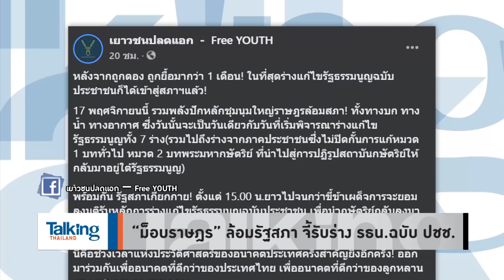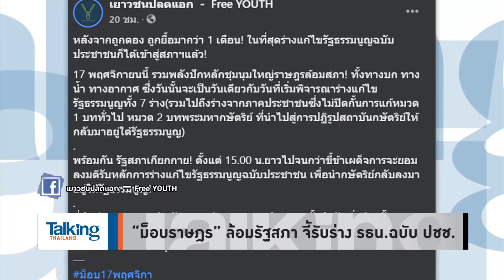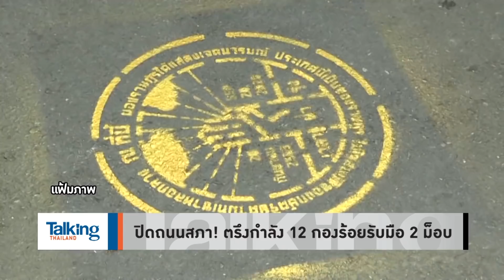Talking Thailand - “กินหมูกระทะ” ก็ผิด!..ตำรวจงัดกฎหมายเล่นงานคนร่วมชุมนุม “คณะราษฎร”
นักวิเคราะห์ Talking Thailand มองปมกินหมูกระทะในม็อบ ผิดเพราะเป็นม็อบคณะราษฎร? หลังตำรวจงัดกฎหมายความสะอาด–จราจร–สาธารณสุข เล่นงาน หรือที่ผิดเพียงเพราะมาร่วมม็อบคณะราษฎร
งานนี้แว่วว่าชุมนุมหน้าสภา (17 พ.ย.) อาจมีล้อมวงกินหมูกระทะอีก กินไปชมประชุมสภาไป...แอดว่าน่าจะฟินดีนะ ถ้าไม่มีม็อบ “คนดี” มาอาละวาด